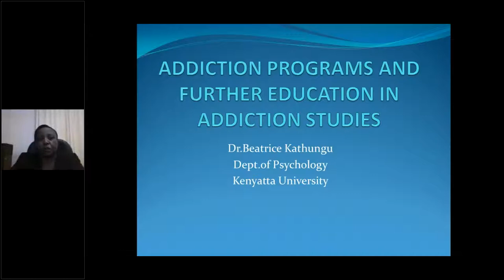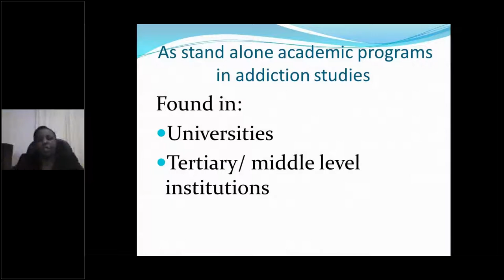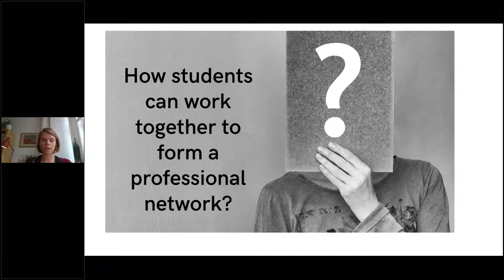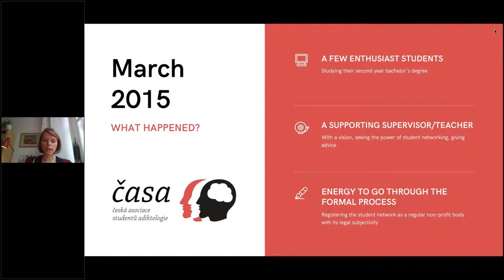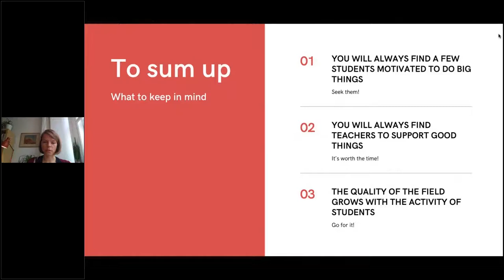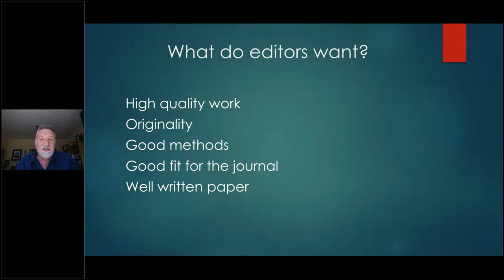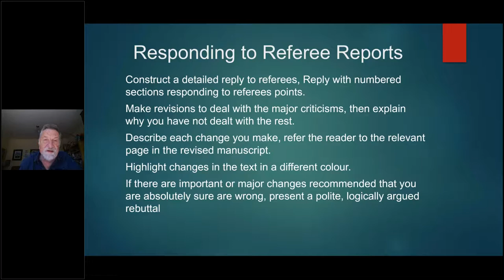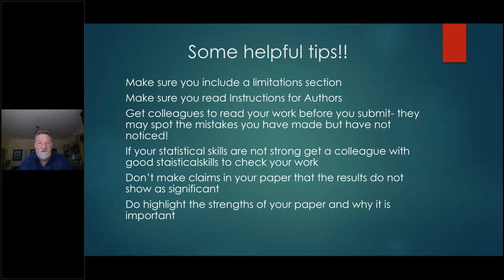ICUDDR & ISSUP Webinar: Enhancing your Addiction Education and Early Career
Please join us for our very first ISSUP-ICUDDR joint webinar! This session is for students and new addiction science professionals and will bring together a panel of experts who will cover working in the substance use disorder field, forming student organizations, and getting research published in reputable journals.

Presentations:

1. “Addiction Programmes and Further Education in Addiction Studies” [00:02:16]
Dr. Beatrice Kathungu,
Faculty Member, Dept. of Psychology, Kenyatta University, Nairobi, Kenya
ICUDDR Coordinator for Africa

2. “How Students can Work Together to Form a Professional Network?” [00:15:44]
Anna Volfová,
Dept. of Addictology, First Faculty of Medicine, Charles University in Prague

3. "Challenges and Tips to Getting Addiction Science Research Published in High Impact Journals” [00:31:12]
Dr. Richard Pates,
Consultant Clinical Psychologist
Editor in Chief, Journal of Substance Use

4. “Introduction to ICUDDR and ISSUP” [00:51:38]
Cary Hopkins Eyles, Deputy Director, ICUDDR
Livia Edegger, Deputy Director, ISSUP